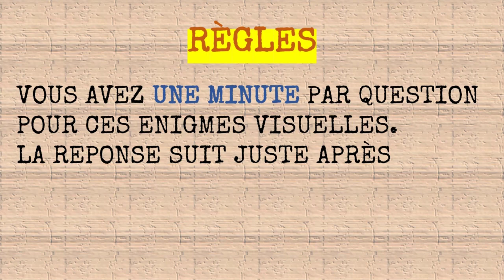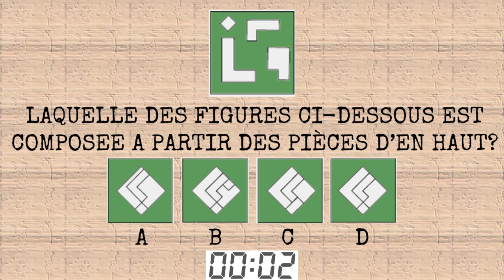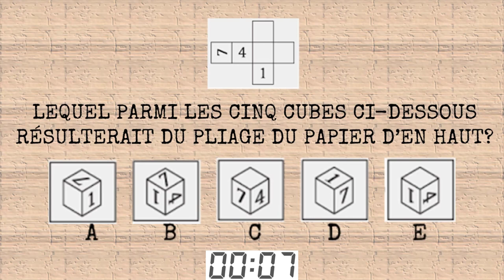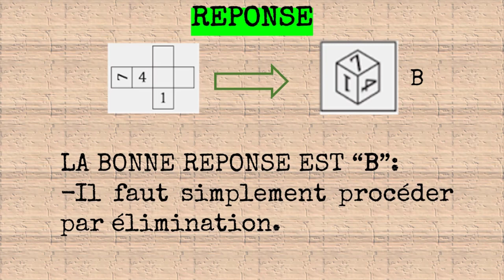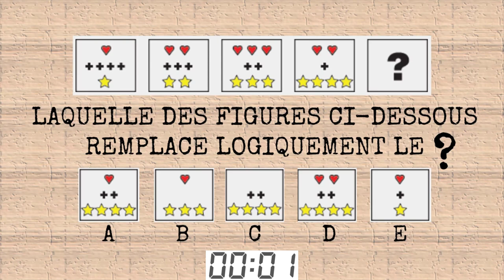TEST DE QI GRATUIT | ENIGMES VISUELLES POUR DETECTER VOTRE INTELLIGENCE | Boostez Votre Cerveau 27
Boostez votre cerveau 27 | TEST DE QI GRATUIT | ENIGMES VISUELLES POUR DETECTER VOTRE INTELLIGENCE

Boostez votre cerveau avec ces énigmes visuelles. Ce sont des puzzles qui vous aident à détecter votre intelligence et à découvrir vos capacités visuelles tout en boostant votre cerveau. Vous allez devenir très intelligent et très brillant après avoir résolu ces énigmes et puzzles visuel (visuelles). Votre cerveau gagnera beaucoup de muscles. Cette vidéo contient trois (3) puzzles / énigmes visuelles pour tester vos capacités visuelles.